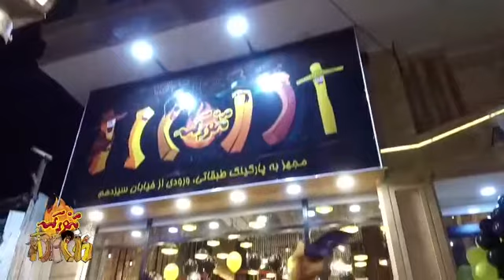افتتاح تنورک کرج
افتتاح بزرگترین شعبه تنورک در کرج تاریخ افتتاح 97/1/23  با استقبال بی نظیر مردم باصفای کرج، حتما بازدید کنید و از غذاها لذت ببرید

بابک بختیاری در افتتاحیه تنورک گفت :

باز دوباره ثابت شد که ما ایرانی ها تو هر شرایطی موفق میشیم، در بدترین شرایط اقتصادی برند تنورک افتتاح و استقبال زیادی روبرو شد. این برند با مکدونالد رقابت میکند و بدونید ما ایرانیها هیچی کم نداریم ، هر اتفاقی هم که بیوفته ماها به رویاهامون ادامه میدیم، 11 سال پیش در کرج برند آیس پک افتتاح شد و الان هم نوبت به افتتاح بزرگترین شعبه تنورک با ظرفیت 200 نفر رسیده. امیدوارم بتونیم لایق باشیم و همیشه در خدمت شما کرجی های عزیز باشیم ، ما روز به روز پیشرفت میکنیم و هیچیزی هم جلودارمون نیست و هر روز به کارآفرینی ادامه میدیم. (لینک اینستای تنورک کرج )